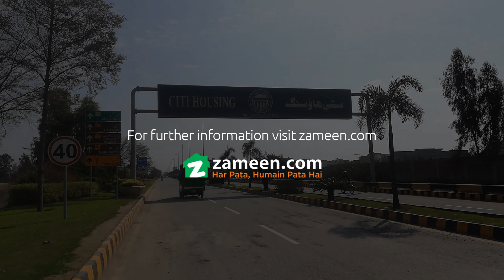5 MARLA PLOT FILE FOR SALE IN CITI HOUSING SOCIETY GUJRANWALA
New deal plan is available now

Plots available on installment plan

5 Marla plots available

Citi Housing Scheme Sector Wafi-

Residential Plot which have all these facilities-

• Ideal Location for House-

• Good Opportunity for Investment

• Near Main Society Office -

• Near Main 100ft Road-

• Near Park-

• Near Masjid-

• Nearby 150Kenal Sports complex-

• Near 150Kenal Theme Park-

• Near Commercial Market-

• Prime Location-

• Peace Full Society-

• Profitable Area-

• Investment Which Made Life Time profit Best Opportunity For Future Investment-

• Green Belts-

• Community Centers-

• Highly Secured Area by Security-